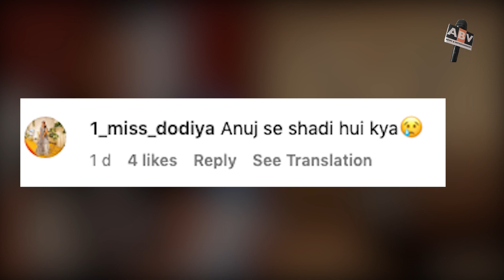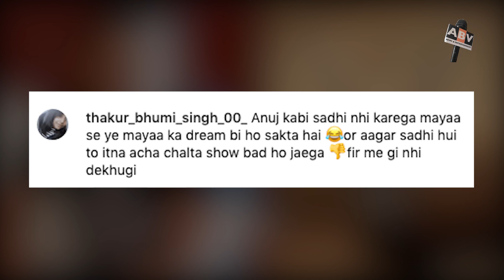Anupamaa को भुलाकर Anuj ने माया से रचाई शादी ! फैंस ने शो न देखने की धमकी तक दे डाली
Anupamaa Update | Anuj Marries With Maya! Fans Got Upset To See Viral Photos